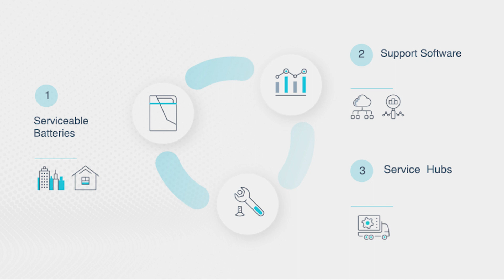Re-engineering the Battery for a Sustainable Future | Carlton Cummins | TEDxManchester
Countries and companies around the world have placed in their faith in electric vehicles as their main transport to a more sustainable future. However, the state of current battery technology is perhaps the weakest link on the bridge to that rosy future. Put bluntly by the BBC: “Electric cars: what will happen with all the dead batteries?”

Entrepreneur & engineer Carlton Cummins will be discussing the these issues and some solutions being developed. While countries and companies all over the world are making an admirable commitment to electrical vehicles in the near future, the move to EV’s presents a new challenge around the manufacture, disposal and recycling of the billions of new batteries that will be needed to power this new EV future. This talk was given at a TEDx event using the TED conference format but independently organized by a local community.